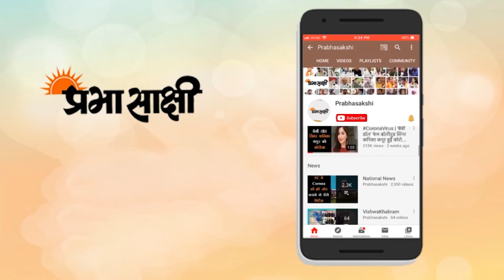Kashmir Young Leadership Award से नवाजे गये 46 Kashmiri Youths I Corona Warriors 2021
कोरोना की दूसरी लहर के दौरान जम्मू-कश्मीर के युवाओं ने बढ़-चढ़कर समाज की सहायता की। चाहे संक्रमित को इलाज उपलब्ध करवाने की बात हो, लॉकडाउन से प्रभावित गरीबों के लिए भोजन उपलब्ध कराने की बात हो, दवाएं या अन्य राहत सामग्री उपलब्ध कराने की बात हो, ऑक्सीजन उपलब्ध कराने की बात हो, युवाओं ने खुद के भी संक्रमित हो जाने के खतरे के बावजूद जरूरतमंदों की मदद की। वाकई इन कोरोना योद्धाओं का योगदान देश और समाज हमेशा याद रखेगा। केंद्र शासित प्रदेश जम्मू-कश्मीर के उपराज्यपाल मनोज सिन्हा ने युवाओं के इस जज्बे की भरपूर सराहना करते हुए उन्हें सम्मानित भी किया। उपराज्यपाल ने एसकेआईसीसी में कश्मीर लीडरशिप समिट के दौरान यंग अचीवर्स को 'कश्मीर यंग लीडरशिप अवार्ड' से सम्मानित किया तो बहुत-सी प्रेरक कहानियां सामने आईं।

उपराज्यपाल ने पुरस्कार प्राप्त करने वाले युवा प्राप्तकर्ताओं को बधाई दी और उन्हें नए विचारों और परिवर्तन के ध्वजवाहक बनने के लिए कहा। इस अवसर पर स्वास्थ्य, शिक्षा, खेल, साहसिक खेल, सामाजिक कार्य, पत्रकारिता, पर्यावरण संरक्षण, कला, संगीत, महिला सशक्तिकरण आदि सहित विभिन्न क्षेत्रों में उपलब्धियां हासिल करने वाले 46 युवाओं को सम्मानित किया गया। प्रभासाक्षी संवाददाता ने श्रीनगर में इस आयोजन का जायजा लिया और पुरस्कृत युवाओं से बातचीत की। कश्मीर संबंधी अन्य विस्तृत समाचार पढ़ने के लिए क्लिक करें

0:00 intro
0:22 कश्मीर लीडरशिप समिट का आयोजन
1:51 कश्मीरी युवाओं को पुरस्कृत किया गया
9:09 closing